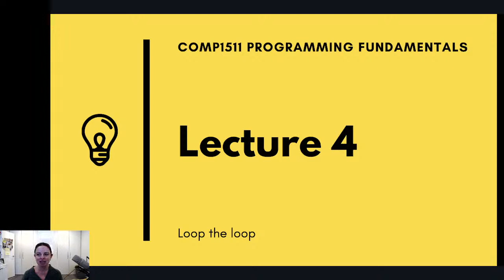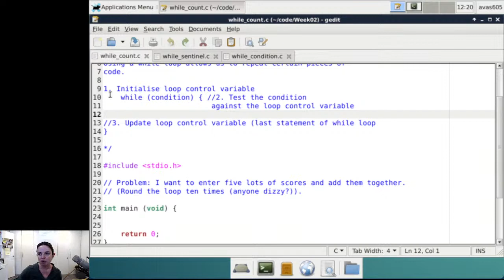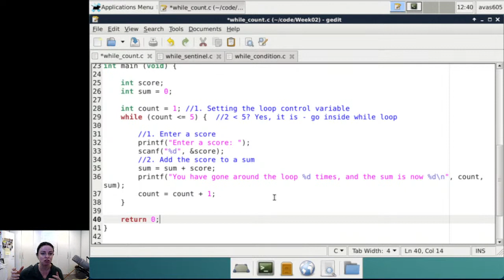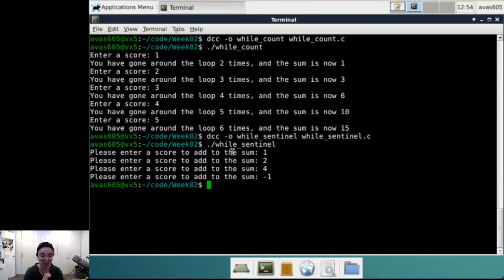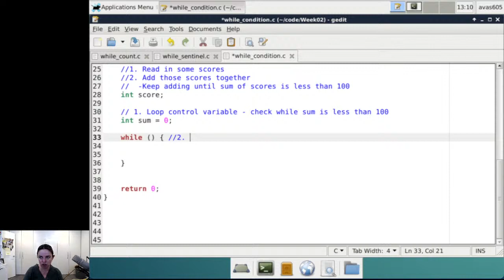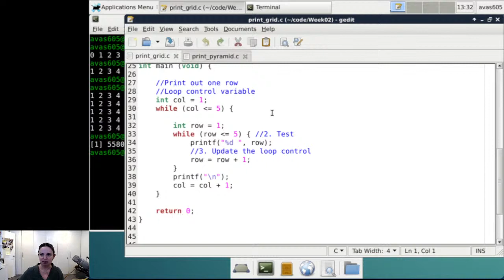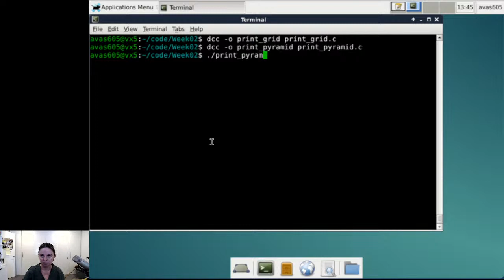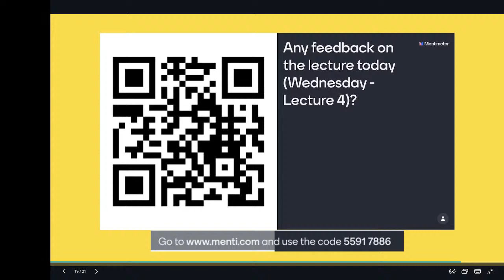Lecture 4, COMP1511 - Programming Fundamentals 21 Term 3